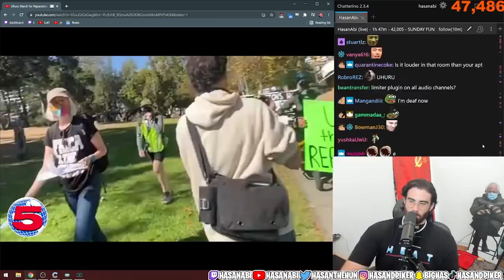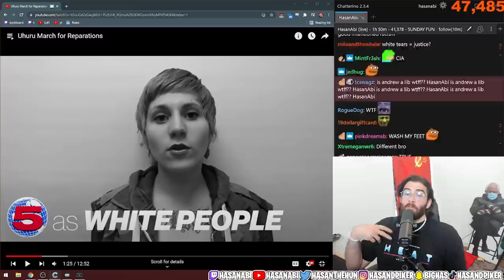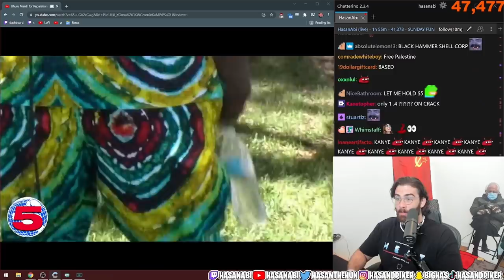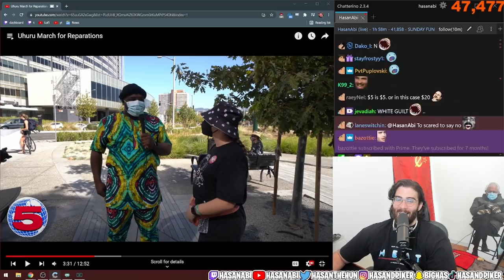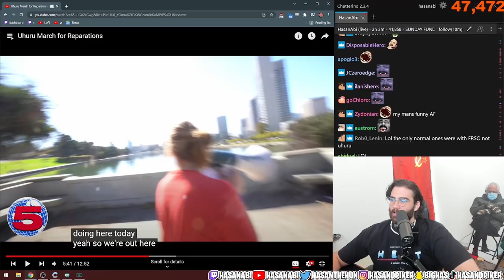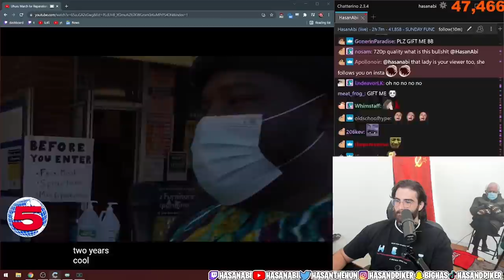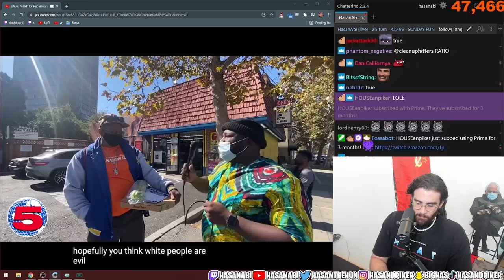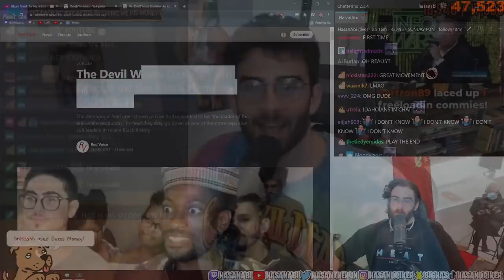HasanAbi reacts to Channel 5: Uhuru March for REPARATIONS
Hasan reacts to the Newest Channel 5 with Andrew Callaghan where they hit the streets and interview participants of the Uhuru March for Reparations.

The March for Reparations is part of a decades-long campaign calling on white people to go beyond protest and get organized under the leadership of the African People’s Party.
The Uhuru Solidarity Movement is the mass organization of the African People’s Solidarity Committee (APSC)—an organization of white people created and led by the African People’s Party (APSP)to build solidarity with reparations and liberation for African people in our own white communities.